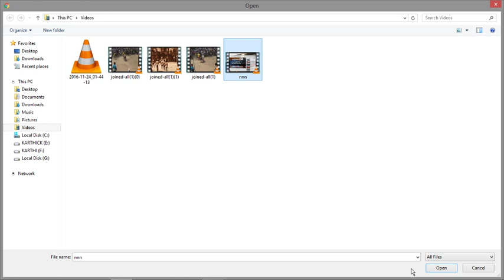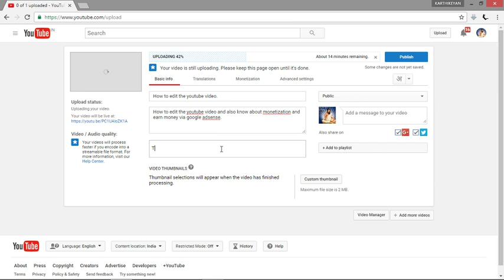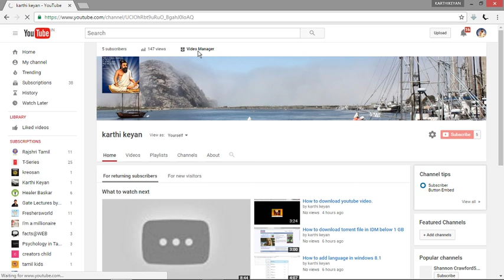How to upload video in youtube channel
In this video shows how to upload video in youtube channel and also know how to activate monetization.